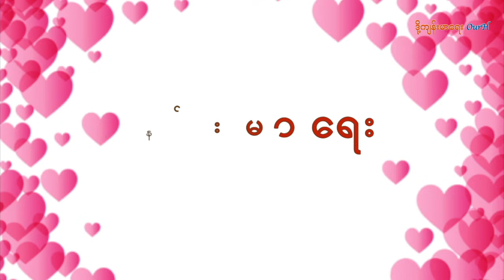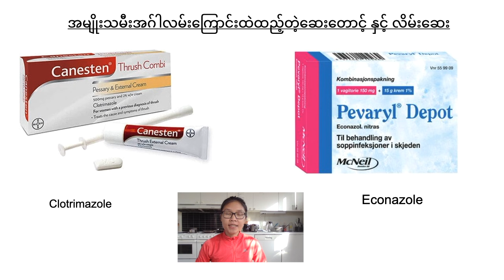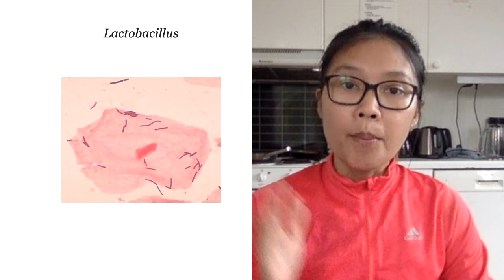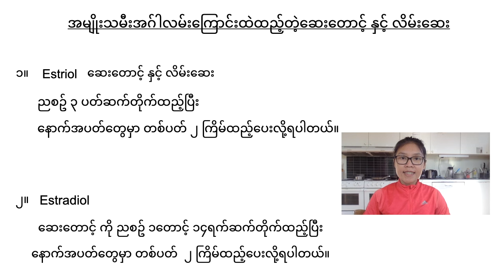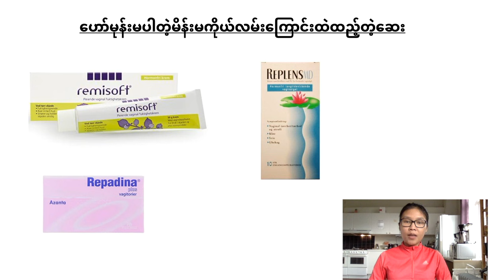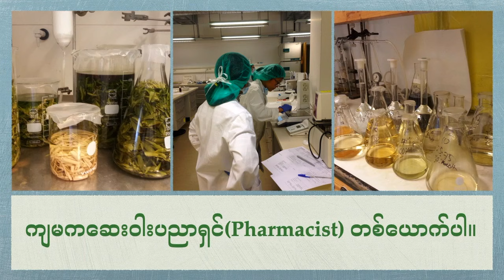အမျိုးသမီးတွေ အဖြူဆင်းရင်ဘယ်လိုကုသရမလဲ။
အမျိုးသမီးအင်္ဂါအောက်ပိုင်းကိုဘယ်လိုဆေးကြောရမလဲ? အဲ့ဒီအင်္ဂါအောက်ပိုင်းကိုရိတ်ပေးဖို့လိုအပ်ပါသလား?